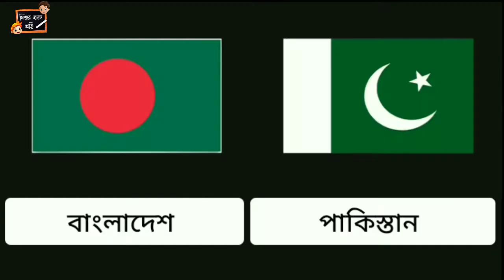পৃথিবীর সকল দেশের পতাকার নাম পরিচিতি বাংলা সঠিক উচ্চারন 📚🕯️📒বর্ণমালা পড়ি লিখি শিখি @শিশুর হাতে খড়ি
সোনামনির জন্য পৃথিবীর সকল দেশের পতাকার নাম পরিচিতি বাংলা সঠিক উচ্চারন 📚🕯️📒বর্ণমালা পড়ি লিখি শিখি @শিশুর হাতে খড়ি

✍️আমাদের ভিডিও গুলো আপনার সন্তানের মেধা বিকাশে সাহায্য করবে 🧠👶✍️

💬 একটি শিশু জন্মের পর  থেকেই সাধারণত মায়ের কাছে থাকে। মা-ই তার প্রথম পাঠশালা। তাই সন্তান আদর্শ ও সৎ হওয়ার পিছনে মায়ের ভূমিকাই বেশি। একটি সন্তান পৃথিবীতে কত বড় হবে, কত ভালো হবে, তার অনেকটাই নির্ভর করে মায়ের উপর। সেজন্য সর্বাগ্রে মা-কে সচেতন হতে হবে। সন্তানকে প্রকৃত মানুষ হিসেবে গড়ে তোলার লক্ষ্য নিয়ে যথাযথ পদক্ষেপ গ্রহণ করতে হবে।

🌼🌼আপনার সোনামণির প্রাথমিক শিক্ষার জন্য আমাদের এখানে যা রয়েছে🌼🌼

আমরা আশা করি (শিশুর হাতে খড়ি) এই চ্যানালের ভিডিও  গুলো আপনার সন্তানের উজ্জল ভবিষ্যৎ গড়ে তুলতে সাহায্য করবে।